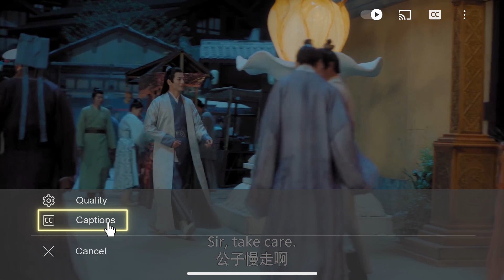灰姑娘得知暗恋的师兄有喜欢的人了心中失落不已，黯然离开 🌙 雁归西窗月 | 曾舜晞 梁洁